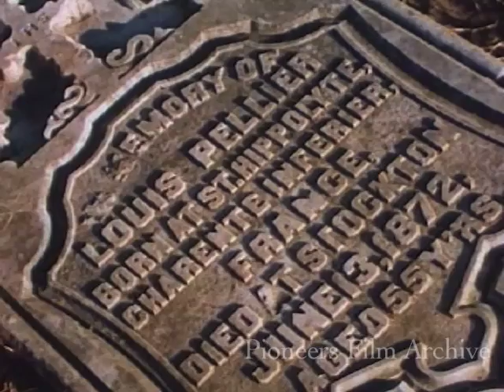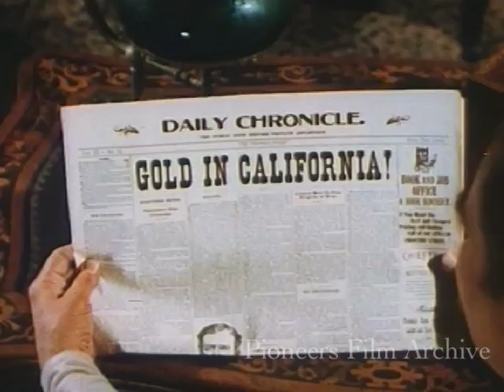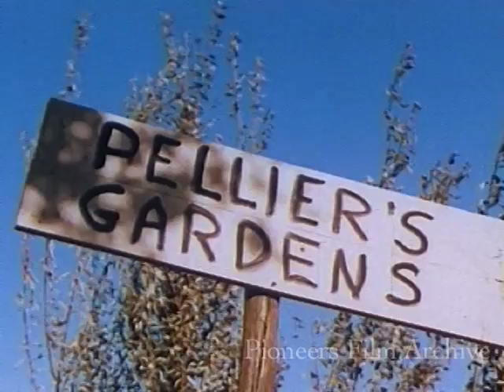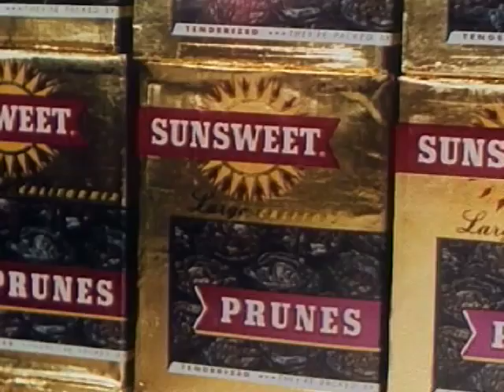A Fortune In Two Trunks (1947)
This film, produced by the Sunsweet company, leads the viewer through the history of Louis Pellier and the origins of the prune industry in California, with a bit of Hollywood artistic license.  We also get a good look at the growing, drying, and packing industry circa 1951.  Enjoy Santa Clara Valley in vibrant color, be glad you're not around speed sprayers today, note the actual photos of Louis Pellier's long-lost tombstone at rest in the San Juan Bautista Hills, and maybe have a prune, but I don't want to hear anybody call him "Loo-iss Pell-ear!"

Special thanks to the Prelinger Archive